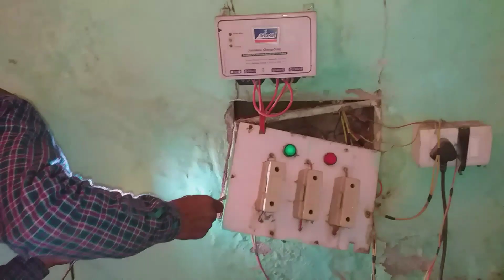🤔बिजली के बोर्ड मे कैसे घुसा सांप | देखकर आपकी आँखे फटी की फटी रह जायगी! Indian rat snake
दिल दहला देनेवाली यह दृश्य,बिजली के बोर्ड मे किस तरह घुसा सांप परिवार वाले काफी भैभीत आखिर इस सांप को कैसे रेस्क्यू किया गया,देखिए!